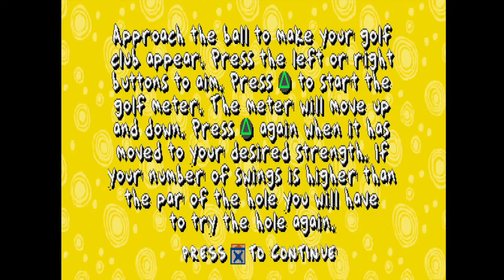Rugrats Ice Cream Mountain PSone Retro Game! Still fun as heck 😊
Rugrats Search for Reptar SNES game